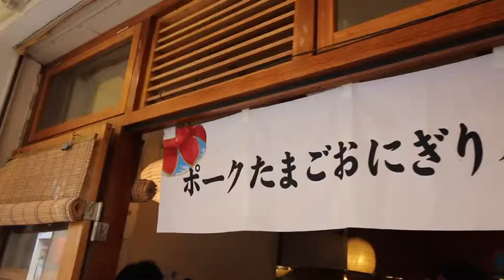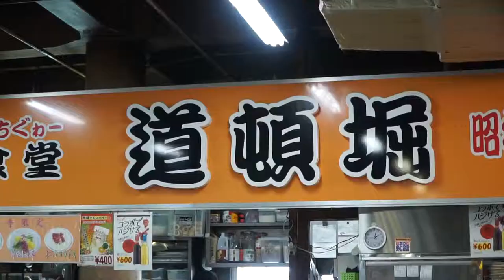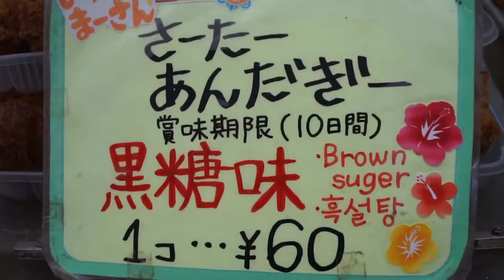JAPAN FOOD - - EXOTIC SEAFOOD FISH SASHIMI Okinawa , Japan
ALIEN Japanese Seafood | Street Food in Japan | Sashimi in Okinawa

Our 1st video from JAPAN!! So excited to be here again and can't wait to bring you all the Japanese street food videos to you! We have 3 street food in Okinawa videos before our Japanese street food tours in Fukuoka, Osaka and Kyoto!

In todays video we eat some EXOTIC Japanese sashimi - PARROT FISH ! A ultra colorful fish famous to have RAW in Okinawa, Japan! The street food in Okinawa is surprisingly abundant but most of all the Japanese SEAFOOD! We visit the 1st Makishi Market for todays tour of Okinawa!

We sample famous Okinawan street foods such as pickles, onigiri, parrot fish sashimi, Goya champuru (bitter melon stir-fry), brown sugar donuts and many more!

If you enjoyed this video make sure to share it with your street food loving friends!

I'm on a journey to document the BEST Street Food around the world! The Chopstick Travelers are based in Taiwan, where we frequent the best Street Food stands everywhere from Taipei to Kaohsiung. Not only do we feast on amazing street food in Taiwan, but our food focused travels take us on Street Food missions trying unique foods around the world! We've eaten Street Food in Japan, Street Food in Malaysia, Street Food in Korea, Street Food in India and many more!

I post 2 times a week mostly food, some travel. Street Food tours around the world and the most unique dishes we can find in all kinds of hole-in-the-wall restaurants. Stay updated for my latest video VIA our Facebook page and Instagram!

Always remember that the best part of travel is immersing yourselves in the local culture, and no where better can you immerse yourself than into the Street Food!

Street Food in Japan  - Luke Martin 2018 - Chopstick Travel